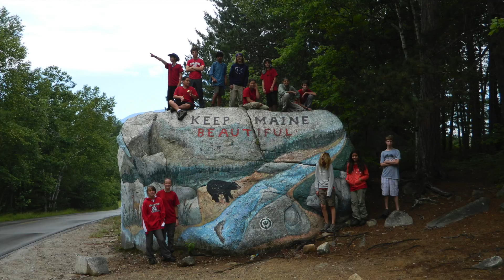Appalachain Trail Promo 2017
Registration deadline is March 3, 2017.